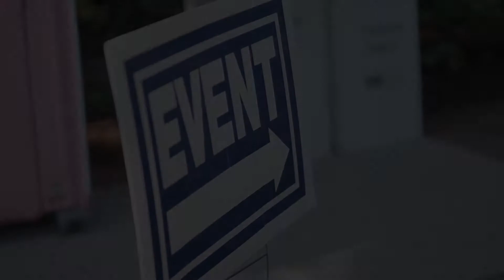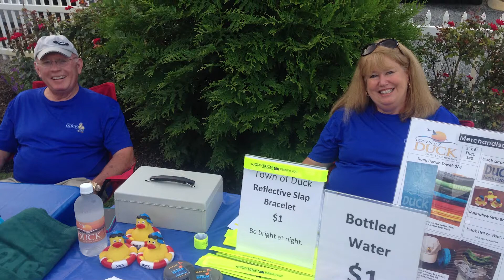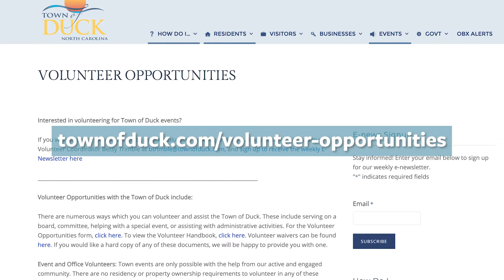Volunteering in the Town of Duck